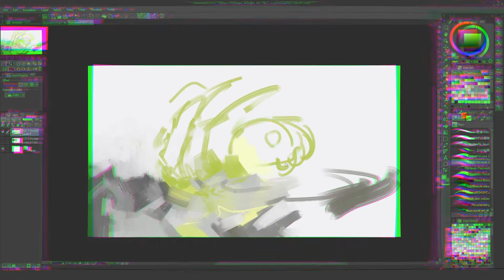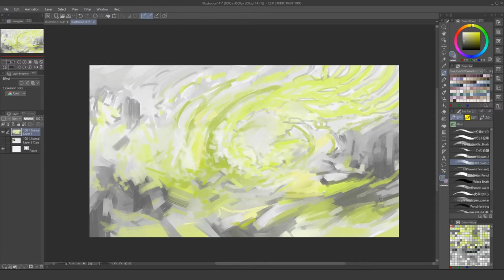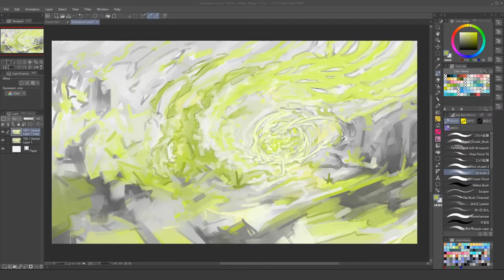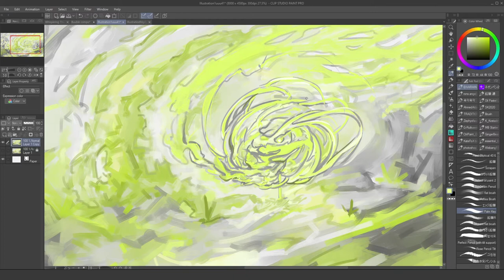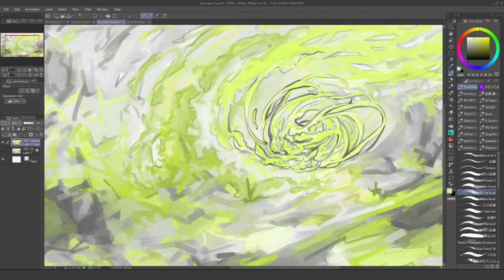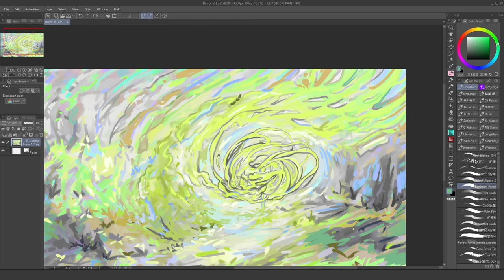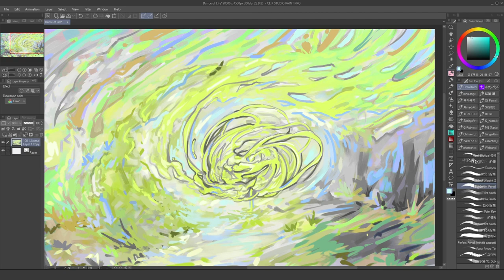CSP ◆ Dance of Life ◆ Speedpaint // Eivarain 🌧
Another digital paitning that took a long time to finish. It is not one of my best, the composition is too lacking but it's nice that in some places colors ended up looking a little like in Slawek Fedorczuk's digital paintings.

🌧 Links to discord groups I run:🌧

► CreArts is a NEW design community for creatives and should be a contact point for professional 2D/3D artists or prospective professionals. Our services are offered in English. As a community, we offer you the opportunity to exchange ideas with other designers, present your portfolio or publish your work here. Furthermore, we're building a wiki about art and design.

► Track: Hasso - Castaways (feat. Katty McGrew)

► Track: High Beam & KOTOKID - Bad Habit (feat. Constance)